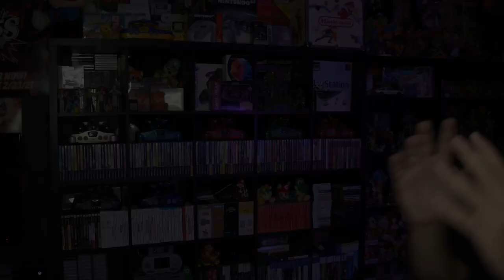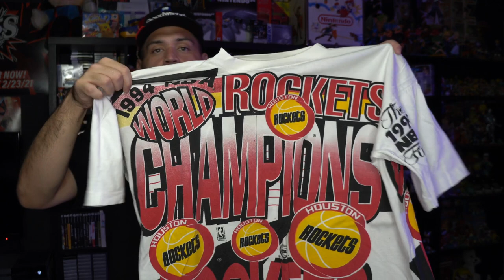MY ENTIRE VINTAGE SHIRT COLLECTION! NEAR 100 SHIRTS!